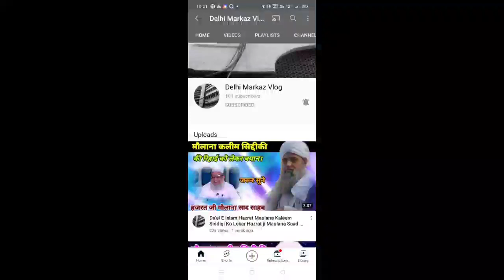Istaqfar Karo Maulana Saad Sahab Ka bayan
Assalamu Alaikum